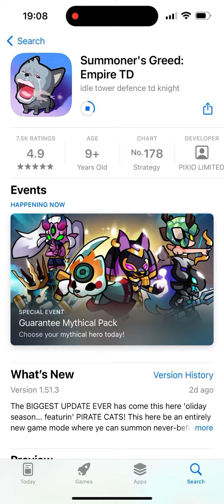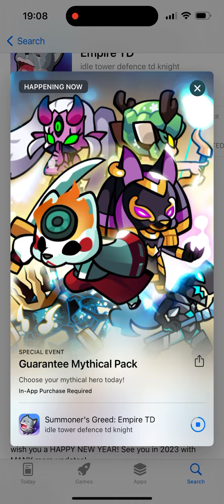Summoner’s Greed Before and After update to 1.51.3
1. Cats are nurf
2. Kraken is buff
3. Summoning maxed star level cat gives you fish coins